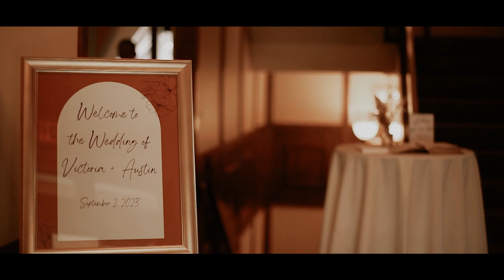The Wych's | Wedding Video | Omaha, NE